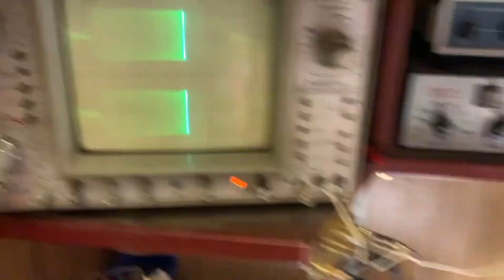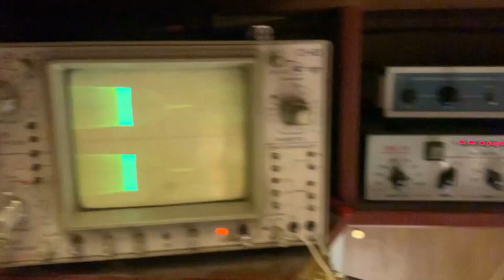Демонстрация Technics RS-1506U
Аппарат имеет сложный лентопротяжный механизм, пожалуй непревзойдённый. Отлично выполненный прямой привод с кварцевой стабилизацией скорости протяжки ленты. Записи с этого аппарата можно использовать в качестве эталона скорости. Имеется и возможность плавной регулировки скорости для воспроизведения старых записей, на которых скорость не всегда стандартная. Для слежения за скоростью ленты имеется стробоскоп. Скоростей три - 9,5 19 и 38. Замкнутый тракт с двумя прижимными роликами и одним тонвалом большого диаметра считается наилучшим решением для обеспечения стабильности натяжения ленты в петле. Подшипники в основных направляющих стойках обеспечивают сохранность ленты при перемотках.
 В отличие от модели RS-1500U, в 1506 основным трактом является четырёхдорожечный, однако имеется дополнительная головка с переключателем для воспроизведения двухдорожечных записей, например, копий мастер лент, обеспечено применение катушек 10 дюймов.  Имеются устройства стабилизации натяжения ленты, не требующие переключений при смене размера катушек. Лентопротяжный механизм собран на массивном литом шасси, что обеспечивает снижение паразитных вибраций. В схемах усилителей тоже имеется много решений, направленных на повышение качества воспроизведения и записи. Большим достоинством аппарата является отсутствие в нём дефицитных микросхем. В усилителях их просто нет, а в схемах управления при ремонтах возможно применять недефицитную серию 155. Есть переключатели на разные типы ленты, возможность работы от таймера и ПДУ. Несмотря на кажущуюся сложность, пользоваться аппаратом очень удобно, аппарат работает стабильно и качественно. Любителям записи настоятельно рекомендую иметь такой магнитофон в составе своей аппаратуры.